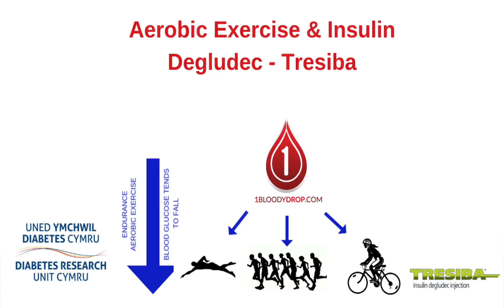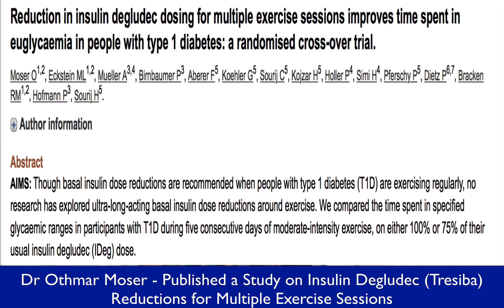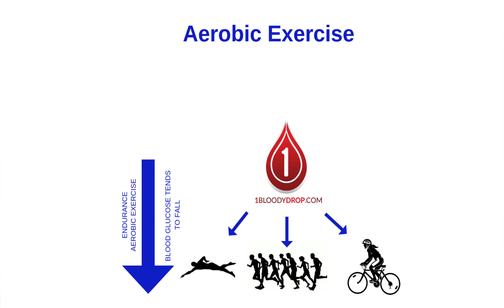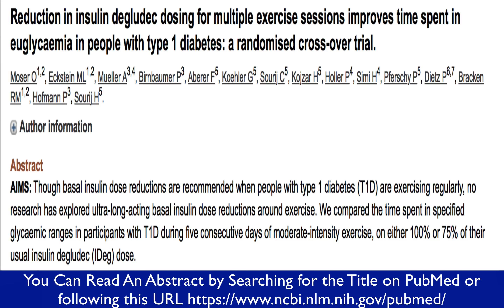Breaking Research - Reducing Insulin Degludec Doses by 25% & Aerobic Exercise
Thank you for joining us. Dr. Moser, please tell us a little bit about your sporting background and your diagnosis with diabetes, and how that led you to doing all of this wonderful research.

Thank you for the opportunity to talk a little bit about myself and also about the research we are doing here in Swansea University. As you said, I got diagnosed with diabetes around 10 years ago. Before this time, at the triathlon, I had a very nice life travelling around the world and did a whole lot of competition and then I got diagnosed with type one diabetes which completely changed everything for me at that situation. I was already working in an institute in the field of type one diabetes. And  it was clear for me after finishing my BSc in in sports and physiology that I want to do research  to improve the quality of life in people with Type 1  Diabetes.  So I had the opportunity to do a doctors degree in medical sciences and out of that and my back ground I had the opportunity to perform research as a combination of doing physical exercise performing sports and testing new insulins new technologies around the exercise.

My primary aim was at this stage and it still I would say is still aim of my research to try to increase the quality of life in people with Type 1 Diabetes.

I understand that you've just released some new research about the use of a particular type of insulin called Degludec which I think most of us would know as Tresiba.

Yeah, a recent consensus statement published in Lancet said when you are exercising regularly, and you are running on insulin Degludec you should not reduce the insulin because this might end up in glycaemic disturbances. I was reading this review and I was wondering, where does this opinion assumption come from?  There was no data in the background existing on that.  We knew already because we performed a previous research using the insulin Degludec that it's extremely stable. Which is good for the patient, this means low numbers of hypoglycaemic episodes less glycaemic reliability, so really good insulin.

We asked how can we use this type of insulin around regular exercise?  So what we did we ask a couple of participants to exercise for 5 days every day in the evening. The first round with a full dose of insulin Degludec with the normal dose of the basal insulin then a few weeks break between and afterwards doing the same again but reduce the insulin by 25%..

We had the idea that we see lower numbers of hypoglycaemic episodes less time spent in hypoglycaemia when you reduce the insulin. Interestingly, what we found out in this cross over design was that the time spent in euglycemia, so this means full blood glucose levels between around 4mmol/l & 10mmol/l (72mg/dl – 180 mg/dl) went up when you reduce the insulin.

This could mean for future research for us what we want to do is show when you're exercising regularly you should reduce your basal insulin also when you are using insulin Degludec because this could mean over longer time that your HbA1c, your long time glycaemic control goes down, so this means you have an improved glycaemic control.

This could be something we could try to find with this insulin reduction in the future.

Does that mean that if I was using Degludec and I was exercising, and I reduce my dose, does that mean I need to be exercising every single day or five days out of seven?

I think such a reduction of 25 percent in insulin Degludec is needed for example when you're exercising one day doing one day off exercising the next day, so we offer one day break in between. It would make sense to reduce the insulin Degludec dose. However, in this study the people are really exercising every day in a row over five days, without any break in between. It's now difficult to say that immediately it means that everyone should reduce insulin Degludec when you are exercising. For example, three times a week, however it might be or we could assume for example when you are exercising three times a week that you reduce your insulin Degludec dose by around 5% up to 10%. This would make sense this could be a conclusion out of it we could draw from our results.

However, it as I said the 25 percent reduction is working quite well when you're really let me say four up to five times exercise a week for 30 to 60 minutes.

In your research you were looking at moderate intensity aerobic exercise. Do we have any clues as to what might happen if people doing High Intensity anaerobic exercise, would we expect to see similar results?

So for this specific insulin we do not know yet. What we are expecting or what we know is when you are exercising with a very high intensity that during exercise the drop in the blood glucose concentration is less or even the glucose concentration goes slightly up.